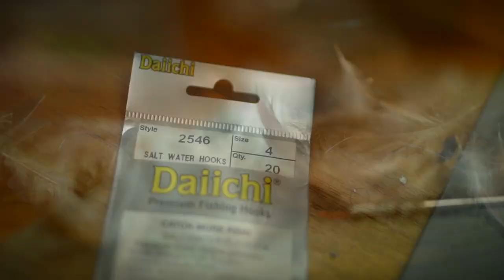Machito Crab Redfish Fly Pattern: Backwater VLOG #46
The Machito Crab is featuring here on Episode #46 of the Backwater VLOG. I tied this with Texas reds in mind but I am sure there are variety of uses for this crab fly pattern even in different color schemes!